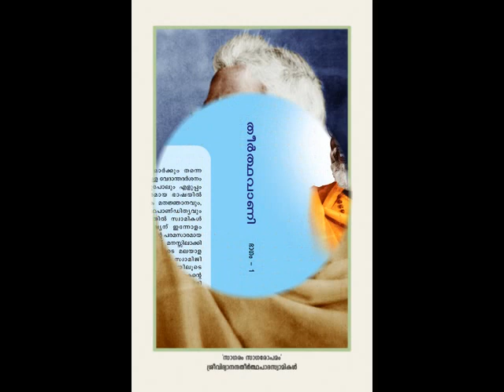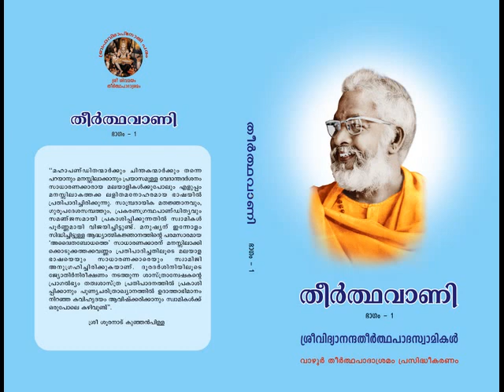ഉപനിഷത്ത് വിചാരം ശ്രീ വിദ്യാനന്ദതീര്‍ത്ഥപാദസ്വാമികള്‍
തീര്‍‍‍ത്ഥപാദപരമ്പരയുടെ പരമാചാര്യനും കുലപതിയും ആയിരുന്ന ശ്രീ വിദ്യാനന്ദ തീര്‍ത്ഥപാദസ്വാമികളുടെ പ്രഭാഷണത്തിലെ ചില ഭാഗങ്ങള്‍.